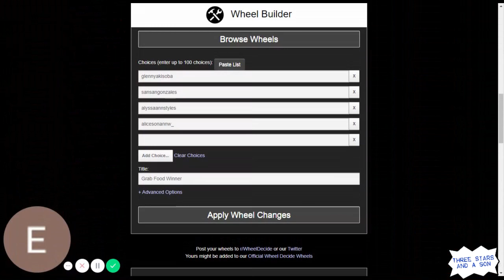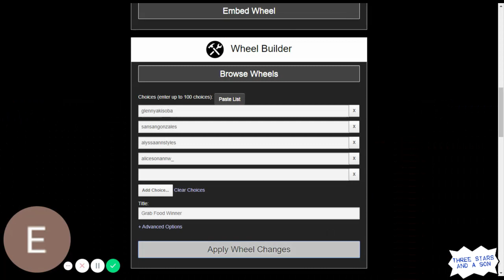Grab Food Winner | Hassan Kabab and Steaks | Burger King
Here's a compilation of clips I found for November with an announcement for our previous upload's winner.